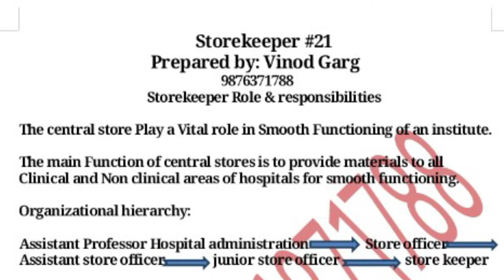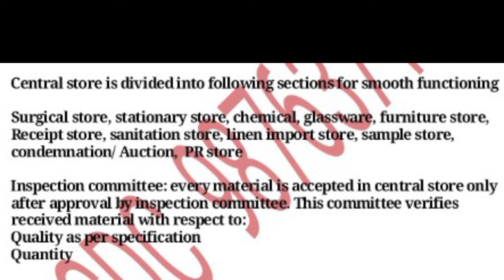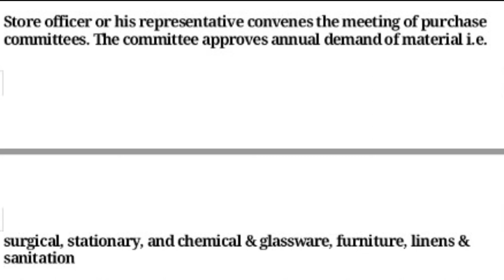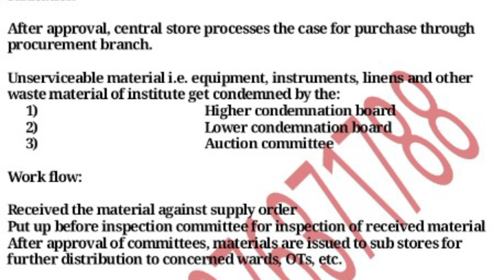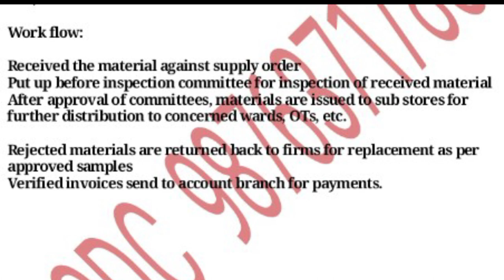Pgimer storekeeper role and responsibilities|storekeeper exam date| pgimer previous year paper